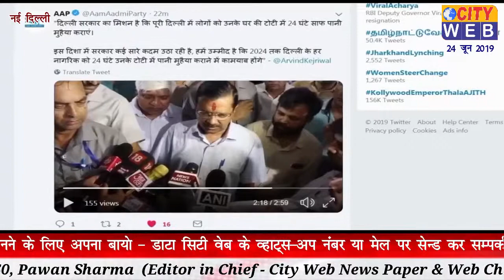दिल्ली के मुख्यमंत्री अरविंद केजरीवाल ने किया वॉटर ट्रीटमेंट प्लांट का शिलान्यास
CITY WEB : - सहारनपुर ( उत्तर प्रदेश) से प्रकाशित हिन्दी समाचार पत्र एवं यूटयूब न्यूज़ चैनल।
सिटी वेब मे इनफोरमर, संवाददाता, ब्यूरो चीफ, कैमरामैन बनने के लिए सम्पर्क करे। अगर आपके पास है कोई भी समाचार तो उसे आप सिटी वेब की ईमेल आईडी या व्हाट्सअप पर सेन्ड कर फोन पर सूचना दे।

PAWAN SHARMA  ( Editor in Chief)

Contact to :- PAWAN SHARMA
( Editor in Chief – CITY WEB)
 ( Hindi News Paper & Web News Channel )